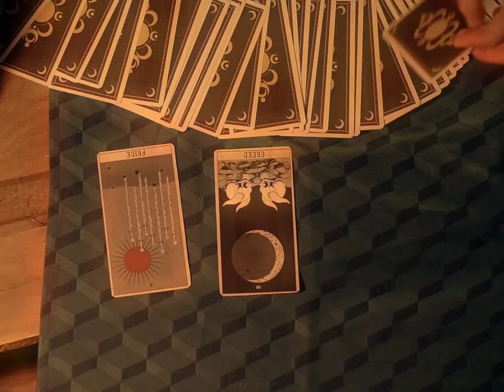KPOP: criminal edit [exo and others]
pov It looks like an ordinary casino, but what happens behind a closed door ...
пов: с виду обычное казино, но что происходит за закрытой дверью...